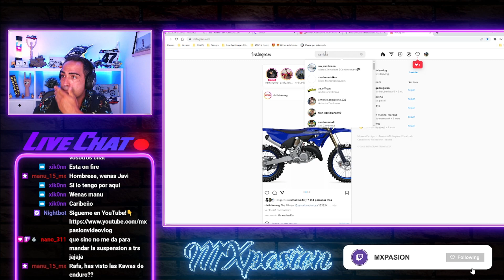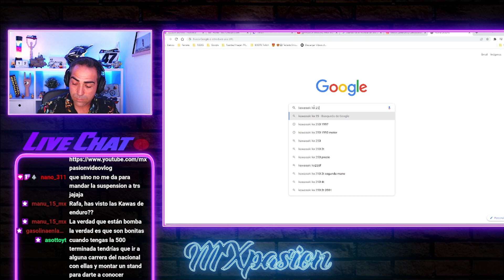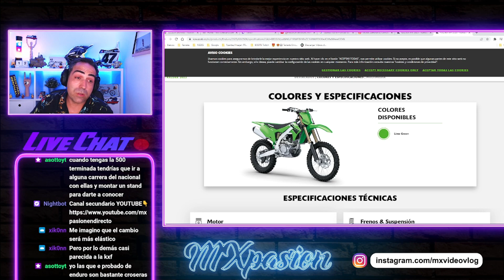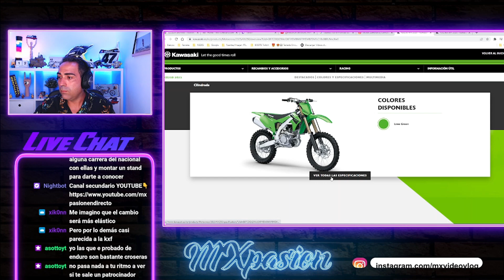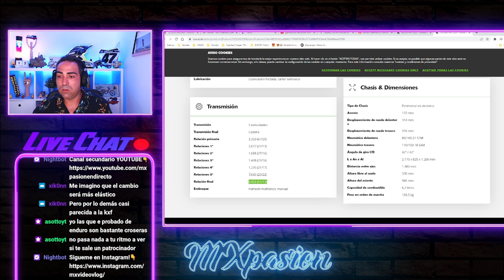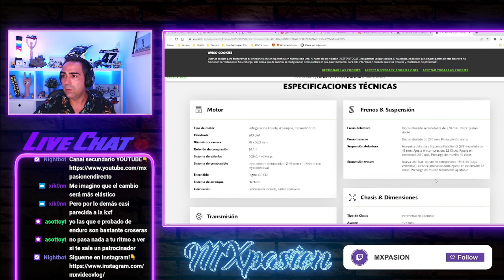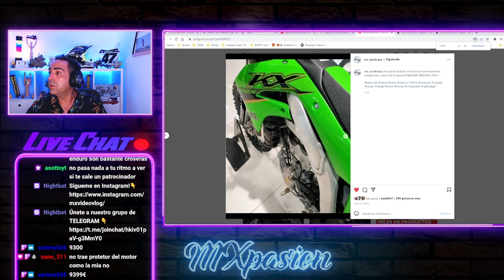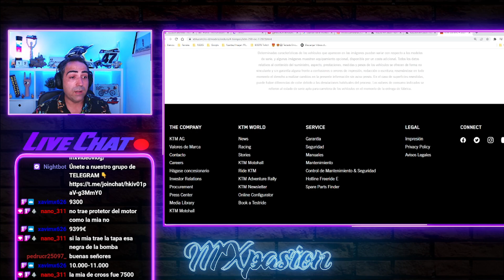NUEVA KAWASAKI KXF de ENDURO !!! *Motocross adaptada??* (KAWASAKI 2023💥​)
Muy buenas amigos!!! En este streaming hablamos un poco de todo y salió el tema de las nuevas KXF de ENDURO y como no...comentamos y damos nuestros puntos de vista.